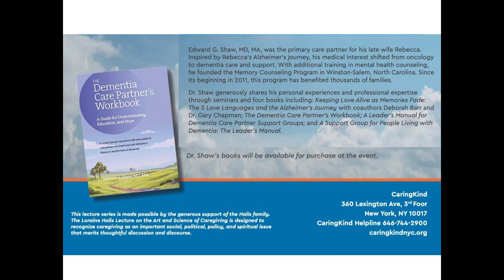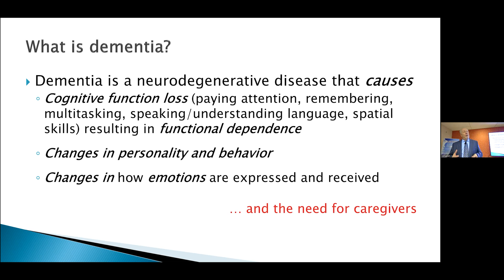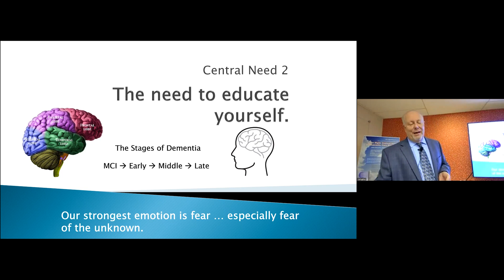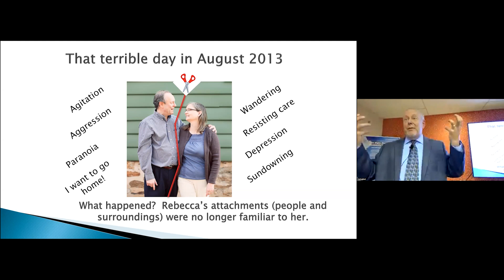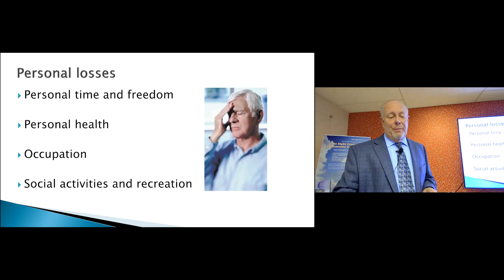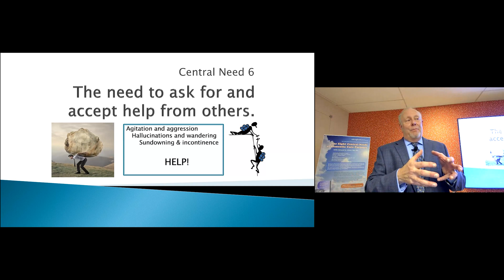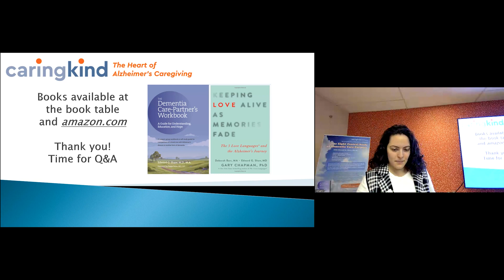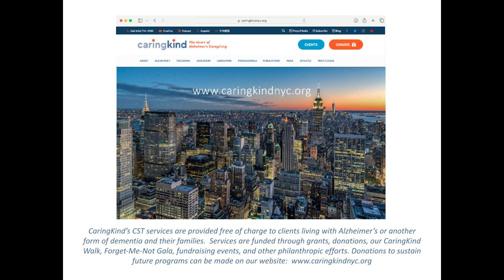Halis Caregiving Lecture 11 15 2023 Dr Edward Shaw